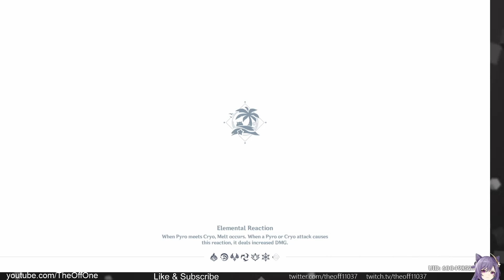Genshin Impact: Midsummer Island Adventure Introduces Samurais (PS4) (No Commentary) (English)